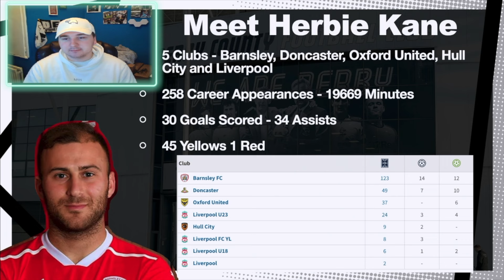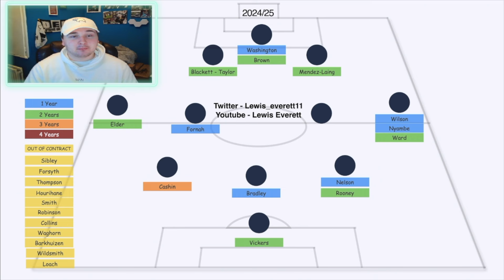Who Is Herbie Kane? Derby County Transfer Rumour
Derby County are set to lose a lot of midfielders this summer with Conor Hourihane, Korey Smith, Max Bird, Liam Thompson and Louie Sibley all heading for the exit right now.

Could Herbie Kane come and join Paul Warne at Pride Park Stadium to make a name for himself within a championship midfield. Herbie Kane has had some impressive time at Barnsley but as a result of them failing to get promoted and his expiring contract he could find himself looking for a move elsewhere.

Derby County Transfer Rumours are rife at this time with reports claiming he is a Derby County Transfer Target this summer.